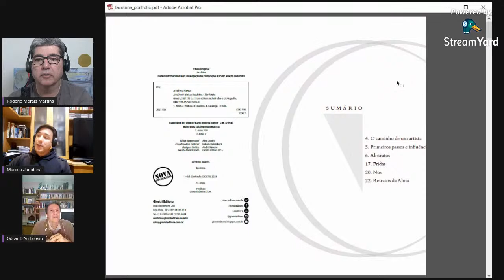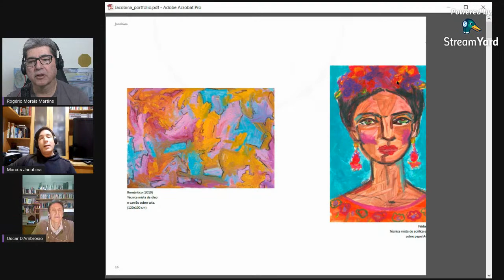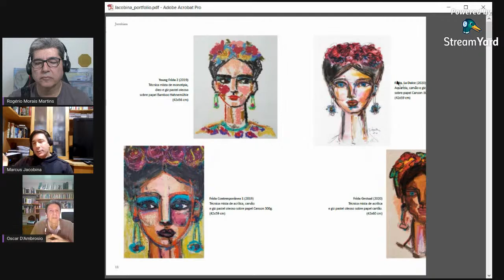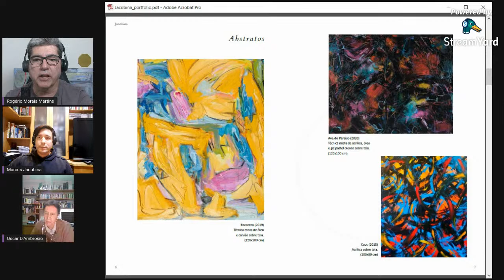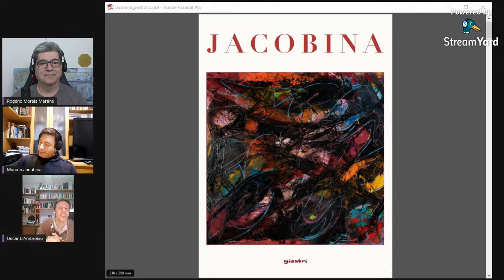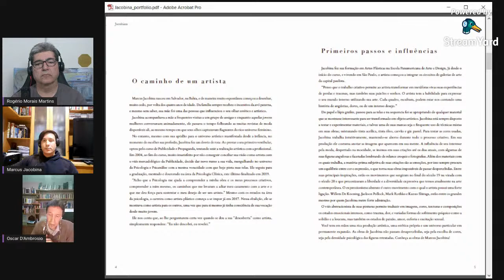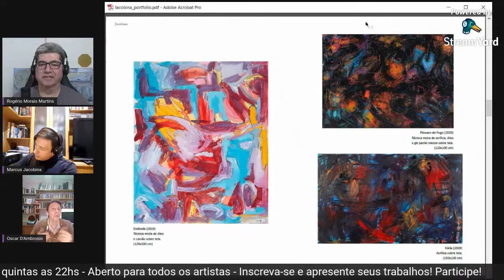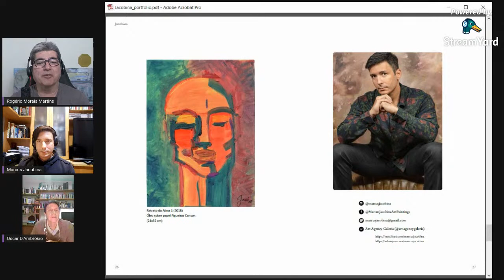Artes Plásticas As Fridas do artista Marcus Jacobina PORTFÓLIO ABERTO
Artes visuais Bate papo com Rogério Morais Martins e Oscar D’Ambrosio.

- Um crítico de arte e um artista plástico.
- Dois professores experientes.
- Debatem sobre artes visuais com seus convidados.
Mande mensagens com suas dúvidas.

Rogério Morais Martins: Artista plástico, Publicitário, Fotógrafo, Professor . É também criador do personagem Senninha.

Oscar D'Ambrosio: Pós-Doutor e Doutor em Educação, Arte e História da Cultura, Mestre em Artes Visuais, Jornalista e Crítico de Arte.